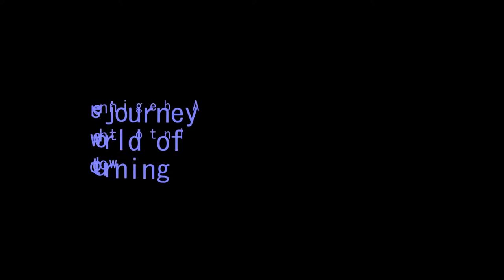A bowl made from thuja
I was hoping to leave some natural edge but unfortunately  a catch with my chisel meant some modification being applied, (still, early days yet though)